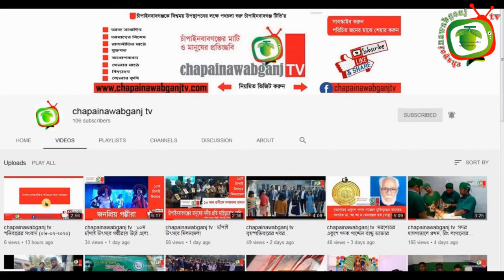On the first day of the severe lockdown, the roads were empty due to rain || chapainawabganj tv